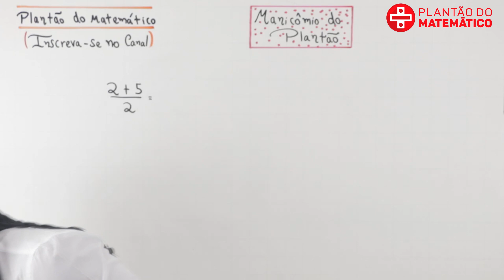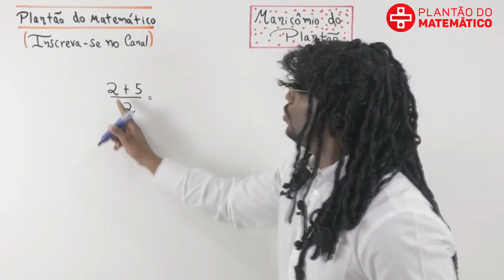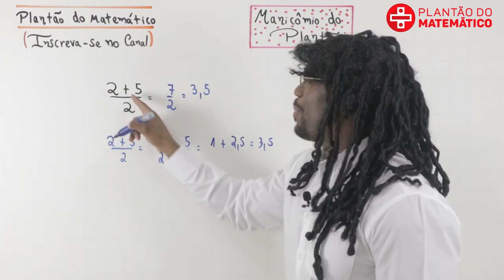Manicômio do Plantão - Episódio 1- O Início da dor - Matemática- Professor Rodrigo Sacramento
O Manicômio do Plantão é um novo quadro do Plantão do matemático que traz os principais erros matemáticos dos alunos em sala de aula de uma forma bem-humorada e a explicação desses erros.